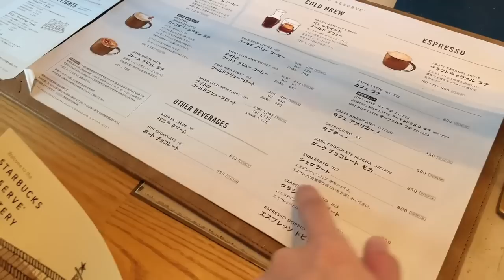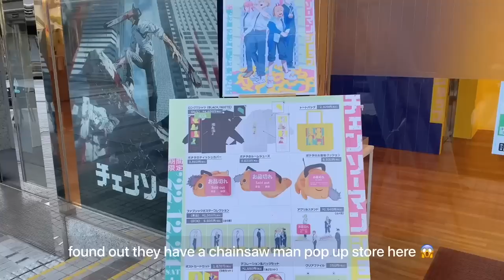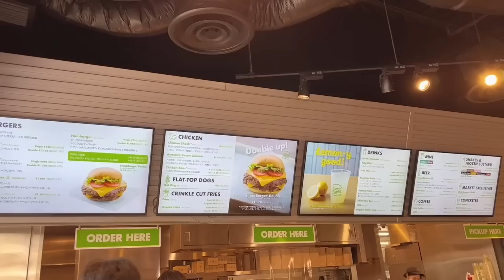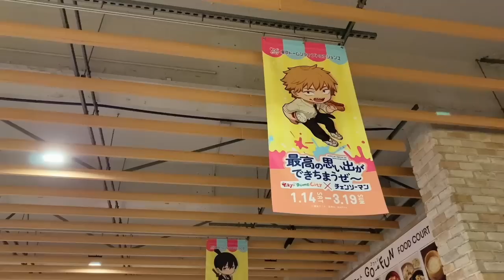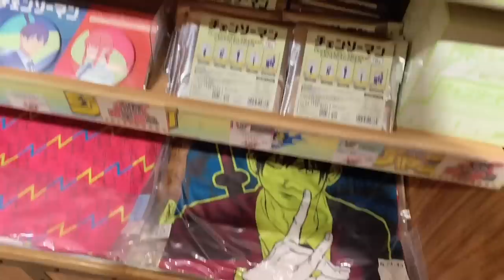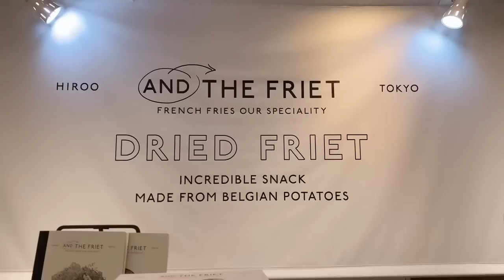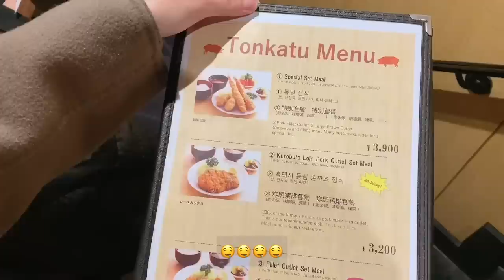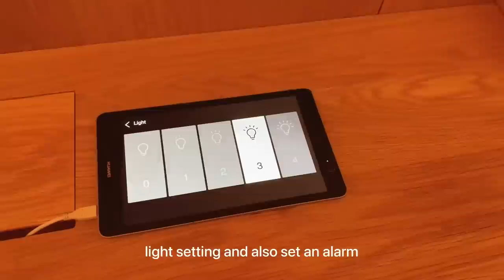exploring tokyo, muji hotel, shopping, yakiniku, lots of eating, anime merch | japan vlog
hello (✌ﾟ∀ﾟ)☞

for today's video is the part 3 of our tokyo vlog 🥳, lots of eating, walking around tokyo 😮‍💨, staying at muji hotel, going to jump shop and chainsaw man pop up store & more (⁀ᗢ⁀)